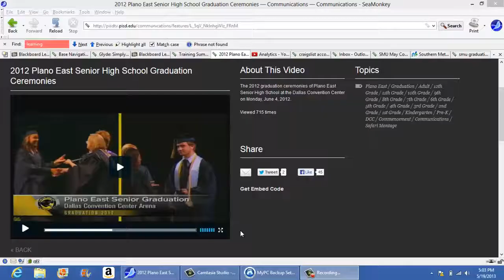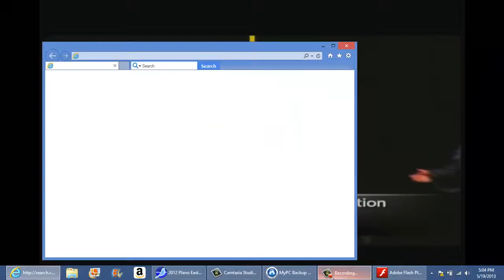Part 5 of 9: Plano East Senior High School Graduation June 4 2012 Dallas Convention Center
Plano East Senior High School
Amy Chyao Valedictorian
GPA 4.82
Colleges Accepted to: Harvard, Princeton, Yale, University of Texas at Austin
College Attending: Harvard
College Major (Planned): Organismic and Evolutionary Biology
Leadership Experience Math Club President, LASER Co-President, Senior Class Secretary, Orchestra Council Vice President, Environmental Club Historian, Spanish Club President, Health Occupations Students of America Officer
Extra-curricular Activities Greater Dallas Youth Orchestra Co-Principal Cellist, Plano East Chamber Orchestra Principal Cellist, Plano Youth Leadership Student Advisor and Board Member, Research
Honors/Awards U.S. Presidential Scholar, Intel Science Talent Search Finalist, Intel International Science and Engineering Fair Gordon Moore Award, Research Science Institute Distinguished Written Report, National Merit Scholarship, Siemens AP Scholar, Siemens Competition Semifinalist, Co-author publication in the Journal of the American Chemical Society, President's Volunteer Service Gold Award, All State Symphony Orchestra, TASSP All State Academic Team, Prudential Spirit of Community Awards Distinguished Finalist, U.S.A. Biology Olympiad Semifinalist, U.S. National Chemistry Olympiad Finalist, American Invitational Mathematics Examination, National Latin Exam Gold Medal, Pan American Student Forum First Place, National AP Scholar
Community Service Founder and Director of Spell Success, a 501(c)(3) non-profit, Plano Teen Court Attorney, Collin County Teen Court Attorney
What words would your teachers use to describe you?
Dedicated, consistent, cheerful
What is your favorite subject and why?
I am fascinated by the versatility of biology, from its explanations for the inner workings of our bodies to its applications in the study of organisms of all habitats. I often pause in amazement while I am reading biology textbooks and papers because every few pages, I find an unsolved mystery. In the laboratory, there is the thrill of knowing that I am the first to investigate my topic of research, and most importantly, that my work has the potential to improve the lives of others.
Hobbies/Other Interests Basketball, squirrels, jazz, spelling, Romance languages, biking, sea otters, math, trees, poetry, pursuing the elusive International Baccalaureate diploma
Adeyemi Adewuyi Salutatorian
GPA 4.64
Colleges Accepted to: Duke (Angier B. Duke Scholar), Harvard, Yale, Princeton, Stanford, Vanderbilt (Cornelius Vanderbilt Scholar), University of Texas at Austin (Plan II Honors)
College Attending: Duke University
College Major (planned): Public Policy
Leadership Experience
Junior Historians (Founding President)
Debate Team (Vice President)
Church Youth Ministry (Activities Director)
National Honor Society (Senior Officer)
Extra-curricular Activities
Speech & Debate
U.S. Congressman Sam Johnson's Congressional Youth Advisory Council
Future Business Leaders of America
History Club
Academic, Cultural, Technological & Scientific Olympics (ACT-SO)
Church Choir/Orchestra
Independent Science Research
Honors/Awards
National Merit Honorary Scholar, National Achievement Boulé Foundation Scholar, National AP Scholar, National Forensics League Degree of Premier Distinction, Medgar Wiley Evers National Leadership Award, Bronze Medal in Physics at National ACT-SO Competition, 1st place in Original Oratory at St. Mark's National Speech Invitational, 1st place in Materials and Bioengineering at Texas Science and Engineering Fair, 1st place in Emerging Business Issues at Future Business Leaders of America State Competition
Community Service
Speech & Debate Mentor
Habitat for Humanity's Brush with Kindness Program
Special Olympics Volunteer
What words would your teachers use to describe you? Studious, Winsome, Analytical, Genial
My favorite subject is definitely English. I've found that even the most time-honored pieces of literature can experience a renewed vitality when I explore them with colleagues; the in-class discussions that we have always seem to add new dimensions to the works we read, ones that I never would have considered without the collective insight of my peers and teachers.
Hobbies/Other Interests
Music, basketball, spoken word, blogging, politics, poetry and literature